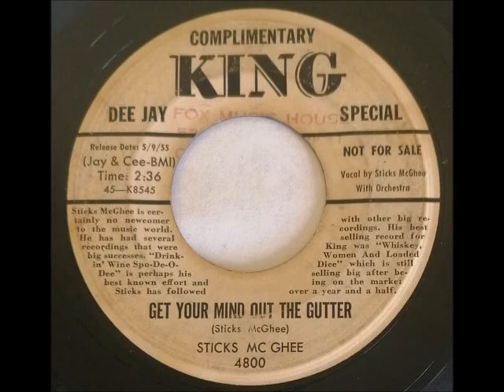Sticks McGhee - Get Your Mind Out The Gutter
Sticks McGhee - Get Your Mind Out The Gutter. Great Rhythm & Blues released on King in 1955